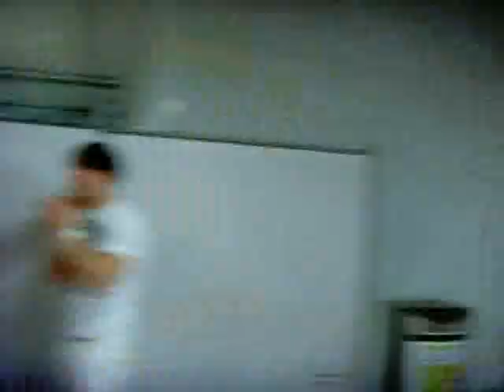Sensation White Trailer 2013 - LTU Düsseldorf 31 12 2010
...be a bit foufou in 2013...